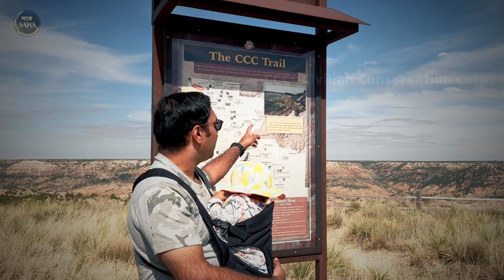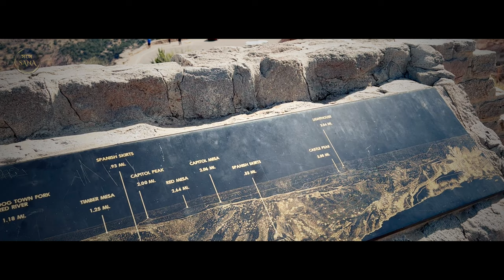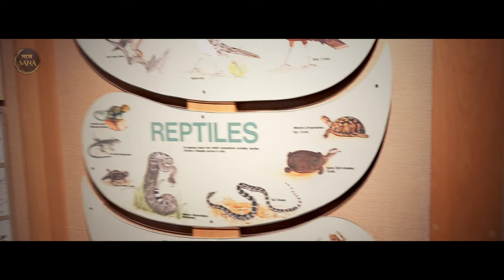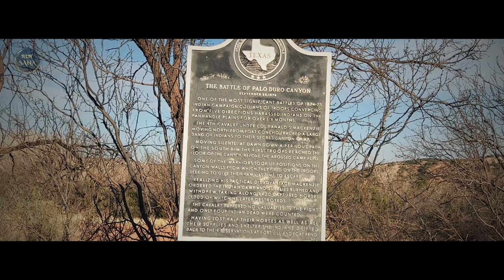Palo Duro Canyon: The Big Cave | ক্যানিয়নের মধ্যে আমাদের অভিজ্ঞতা ।Texas road trip: Ep-3 |April 2022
In the evening we went to Palo Duro canyon once again. This time we visited visitor center, the big cave and Paseo del Rio trail. We also enjoy the scenic beauty of the state park by driving.

Time stamps
00:00-- Journey to State park
01:57-- Visitor Center
06:13-- Way to the Big cave
09:05-- The big cave
15:52-- Scenic drive
18:37-- Paseo Del Rio hiking
20:33-- Going back to visitor center
22:29-- back to home

Hello friends!!
We are Saurav and Subarna, a Bengali couple from the city of joy Kolkata, India. Currently we are located in Dallas, Texas, US. Bengali people love to explore and are connoisseur of foods. Our inherent love for travel and food has motivated us to start our YouTube journey. From our channel viewers will get to know about the recipes of numerous traditional Bengali and Indian foods as well as get real-life experience of numerous travel destinations.

We seek your support and blessing for our channel. If you have any suggestions for us regarding food and travel then leave it in the comment section. Kindly follow us on intragram and facebook as well to share your thoughts.